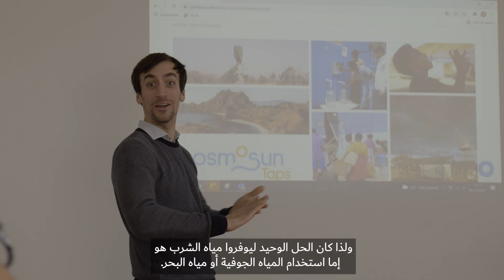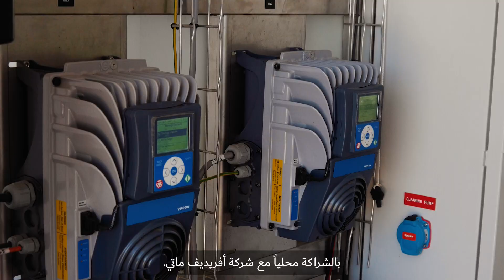Know more about Mascara NT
Mascara NT (France) presented the “Osmo-Watt” project, a battery-free solar-powered desalination solution in the form of a small shipping container that comes pre-wired and pre-connected and can be deployed in less than 2 hours. Watch this video for more information.

قدمت شركة "ماسكارا" (فرنسا) مشروع أوسمو-وات (OSMO-WATT) لتحلية المياه باستخدام الطاقة الشمسية، ويكون مولد الطاقة الشمسية على شكل حاوية شحن تم تجهيز معداتها مسبقاً ويمكن تركيبها في أقل من ساعتين. للمزيد من المعلومات شاهدوا هذا الفيديو.